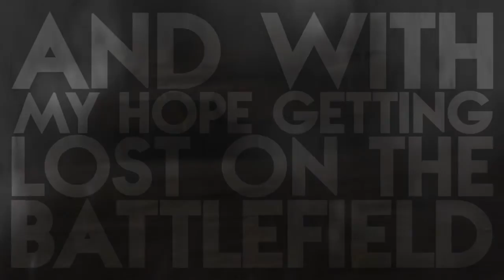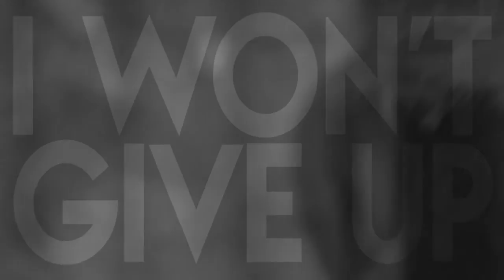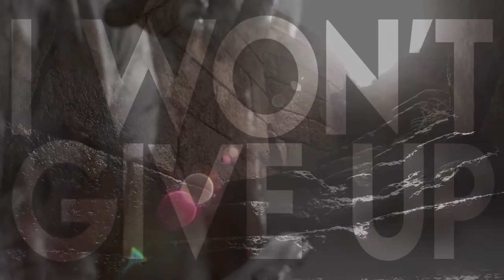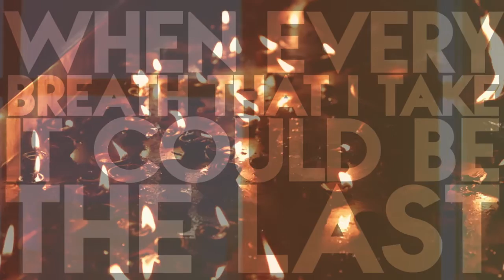Niclas Lundin - Changes (feat. Kristin Amparo) Official Music & Lyric Video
Written by Magnus John Andersson & Niclas Lundin
Produced by Niclas Lundin
Vocal Duet performed by Kristin Amparo
Piano performed by Magnus John Andersson
Strings arranged by Niclas Lundin & Mattias Bylund
Violin performed by Mattias Johansson
Cello performed by David Bukinovsky
Additional Strings performed by Mattias Bylund
Strings recorded and edited by Mattias Bylund in Studio Willow-Valley
Mixed & Mastered by Niclas Lundin
Published by Scandinavian Songs AB & Signal Flow

Music & Lyric Video produced by Niclas Lundin